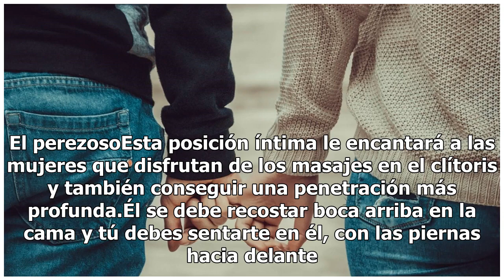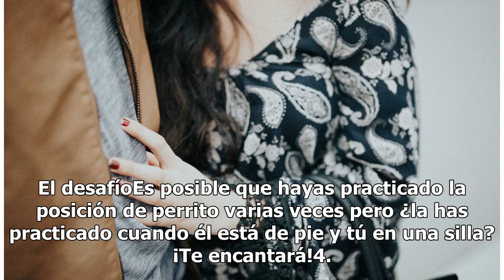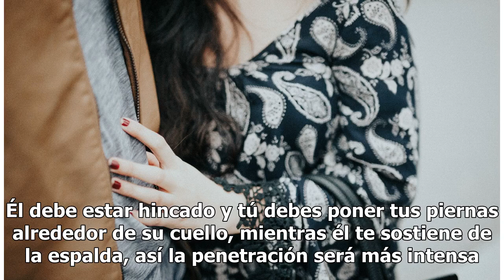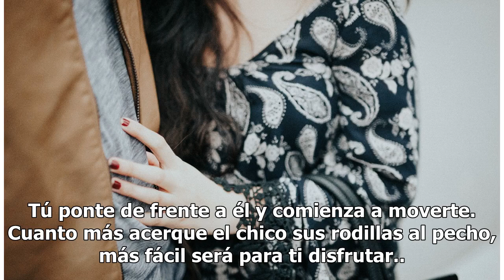10 posiciones sexuales para que el placer dure toda la noche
10 posiciones sexuales para que el placer dure toda la noche

10 posiciones sexuales para que el placer dure toda la noche | Foto: Unsplash Dicen que lo bueno dura poco, pero podemos olvidarnos de ese dicho popular y poner manos a la obra para prolongar el placer, al menos por unos minutos más. El sitio de Internet Cultura Inquieta publicó un listado de posici...